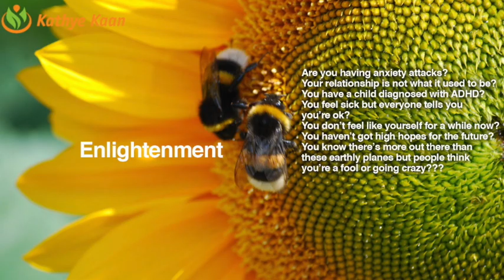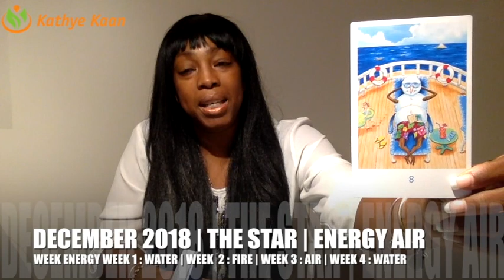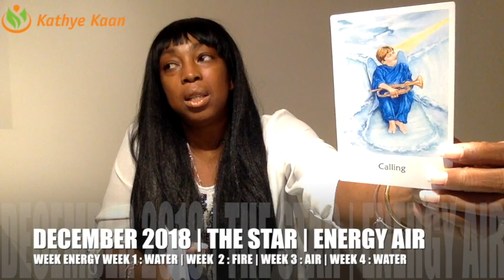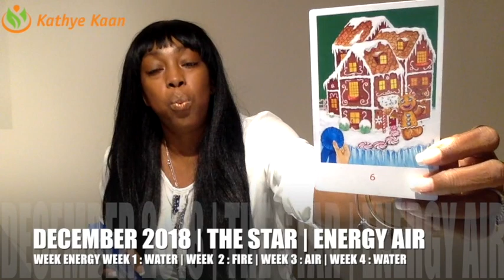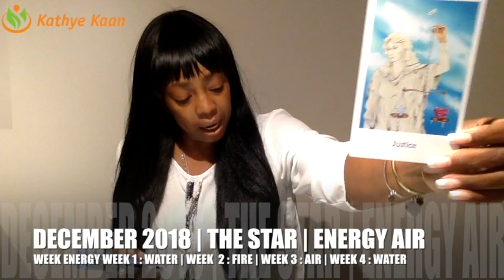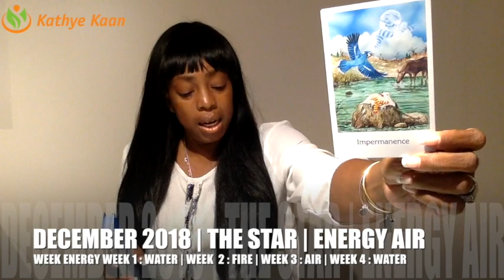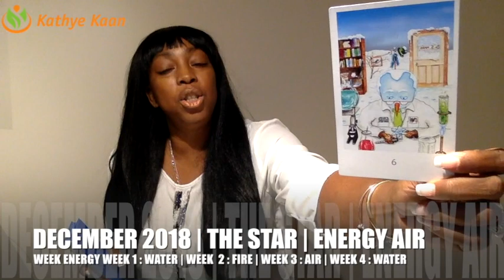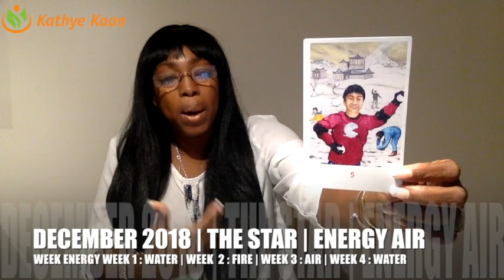TAURUS DECEMBER 2018 | PROTECT YOURSELF FROM NEGATIVE PEOPLE | GO TAKE A VACATION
TAURUS DECEMBER 2018 | PROTECT YOURSELF FORM NEGATIVE PEOPLE | GO! TAKE A VACATION